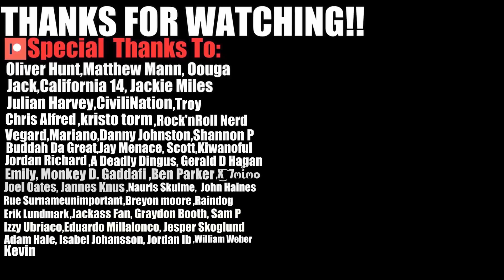AL GORE " I"M TRYING TO BE CEREAL HERE | THIS HAD US LAUGHING SO MUCH | SOUTH PARK REACTION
In today's video we react to South Park